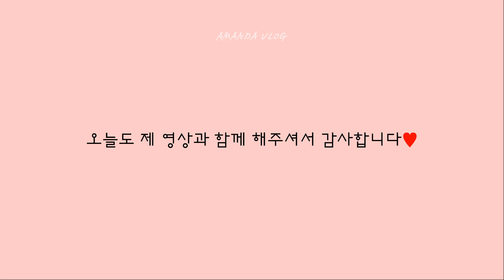[독일댁VLOG🇩🇪] - 남편과 주말 보내기(김치찌개, 마우어파크), 카페가기, 베를린장벽 | in Berlin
안녕하세요! 남편과 보내는 저의 일요일일상을 가져왔어요ㅎㅎㅎ 아점으로 김치찌개도 끓여먹고 집근처 마우어파크도 다녀왔어요! 저녁으로 삼겹살도 구워먹었답니다ㅎㅎㅎㅎ 그리고 월요일에는 베를린에 놀러온 지인분과 커피도 같이 마시고 베를린장벽도 영상으로 찍어봤어요😊
그럼 오늘도 제 영상과 함께 해주셔서 감사합니다💓

💻 화질은 1080p로 봐주세요.